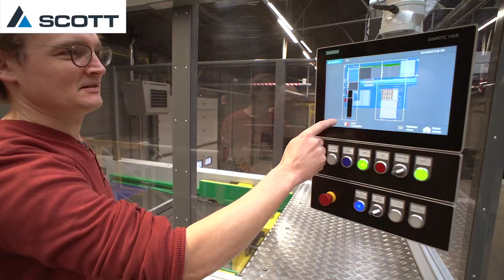SCOTT Next Generation Palletiser Pal 4.0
Pal 4.0 is the latest addition to the Scott range of palletisers. It is equipped with the latest technology and components, enabling us to get all necessary information to measure, display and finetune performance.